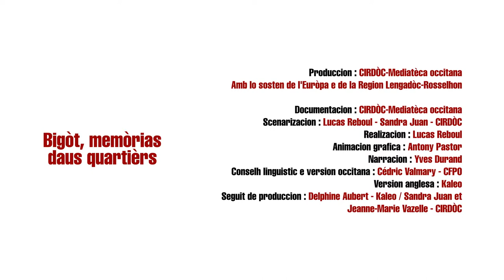Nimes : Bigòt, memòria daus quartièrs VOSTFR - Occitanica eAnem / CIRDÒC